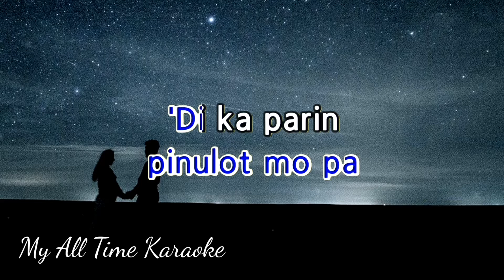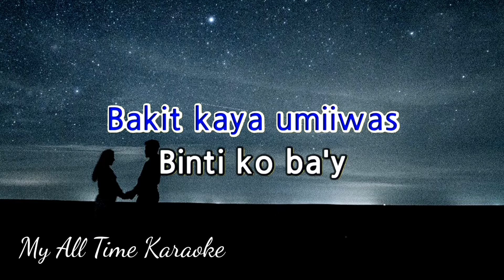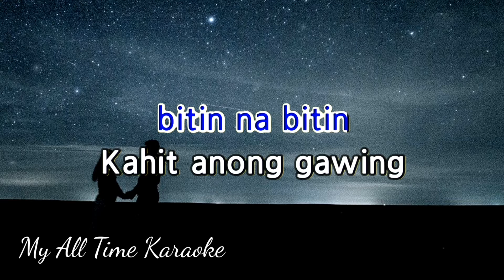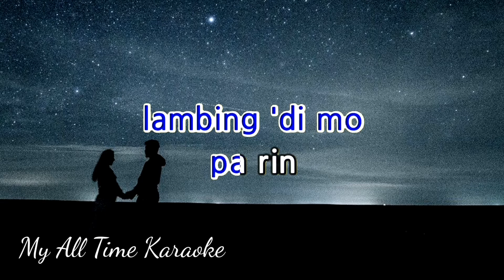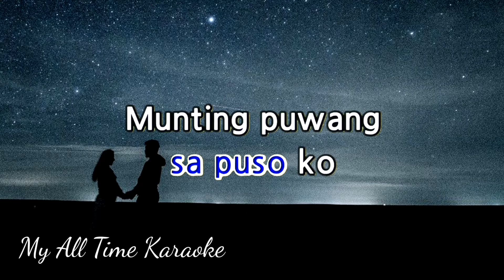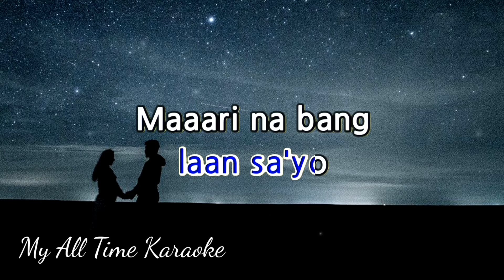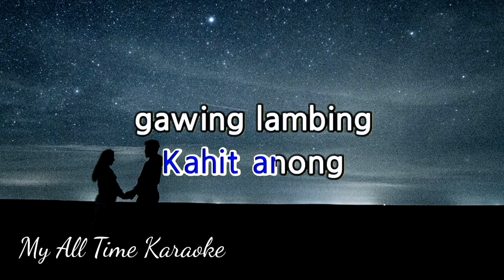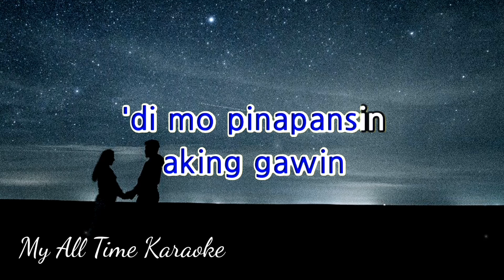KAILAN - JURIS (karaoke version)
- LYRICS - .